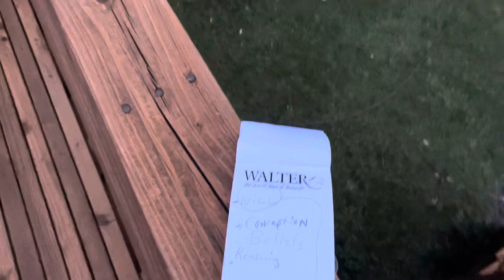Backyard Fire Stories / Only a White Woman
Nothing to see here. It’s only a white American woman having a stream of consciousness. In one take lasting 16 minutes we TOUCH ON narcissistic abuse, William James and his book, “The Principles of Psychology,” social credit scores for corporations ONLY, the functions of the brain, and life’s maybes. enjoy. Do you have a few stories of your own? Leave them in comments with permission to read them in another video and I will do so. As long as they’re not X-rated.